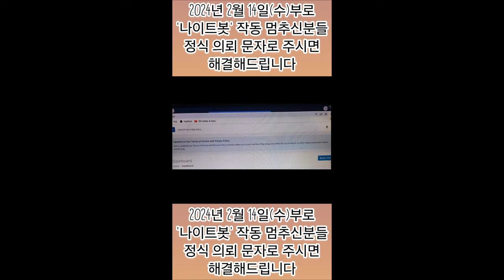2024년 2월 14일(수)부로 '나이트봇' 작동 멈추신분들 정식 의뢰 문자로 주시면 해결해드립니다